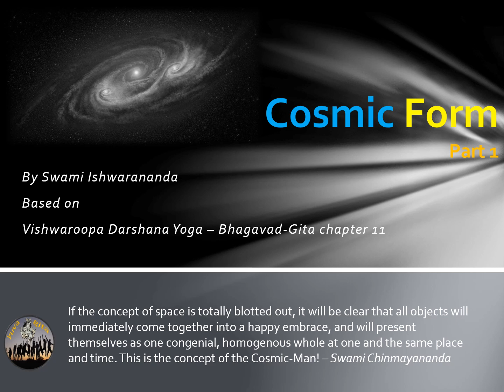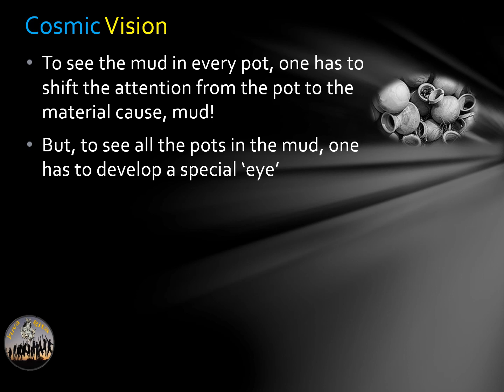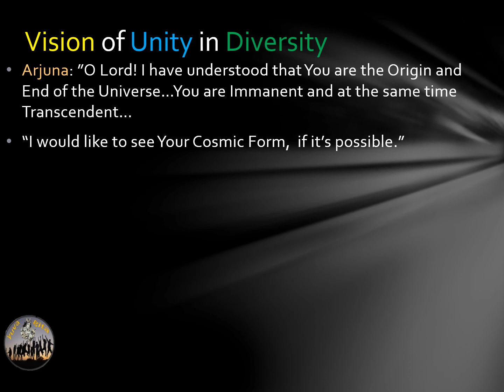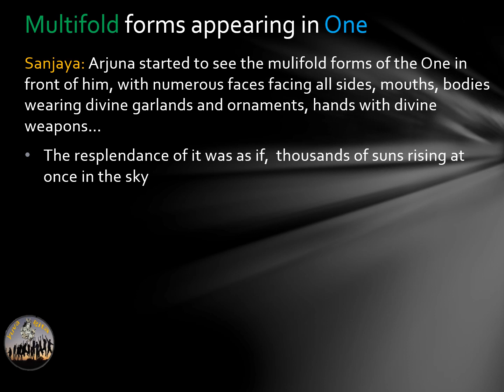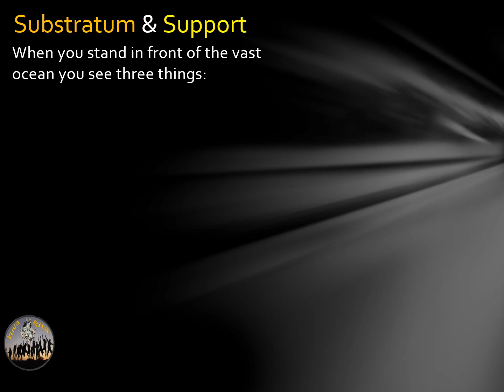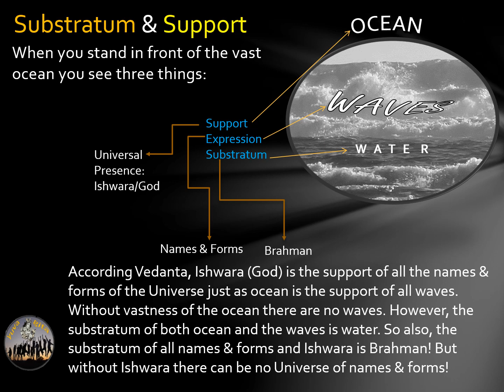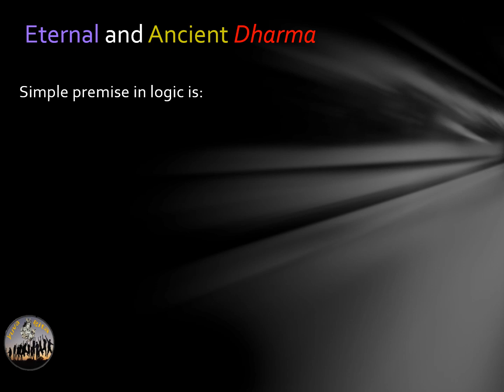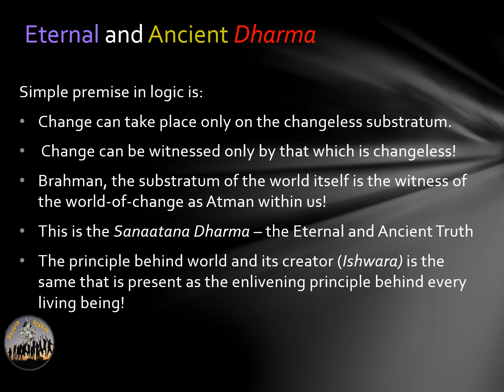YuvaGita - Cosmic Vision Part 1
Spiritual guidance is the object of study of vedanta. Chinmaya Mission and monks of the order engage in spreading the message of Vedanta to every one who is interested in personal spiritual growth.